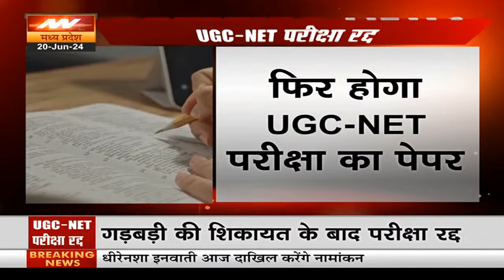फिर होगा UGC-NET परीक्षा का पेपर, CBI करेगा जांच | Breaking News | NTA